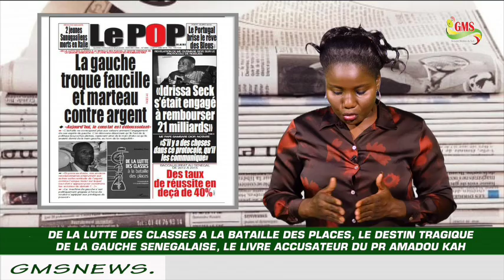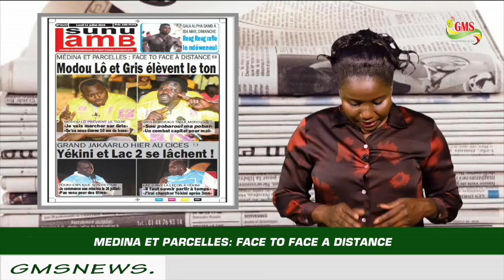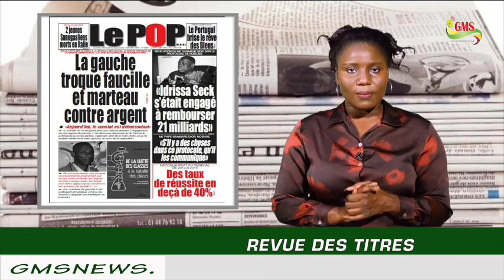REVUE DES TITRES DU LUNDI 11 JUILLET 2016